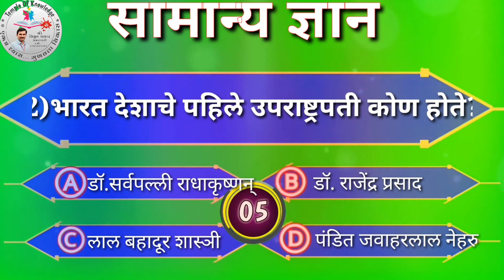सामान्य ज्ञान: क्या आप सामान्य ज्ञान में सबसे अच्छे हैं?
सामान्य ज्ञान: क्या आप सामान्य ज्ञान में सबसे अच्छे हैं? || सामान्य ज्ञान

🌹🌹 *शालेय परिपाठ* 🌹🌹
*नावीन्यपूर्ण उपक्रम*
 _*चला वाढवूया --सामान्यज्ञान*_

 *आपल्या शालेय परिपाठ मध्ये नक्की नियमित एक प्रश्न संच घ्या...*

इयत्ता 1ली ते 12 वी च्या विद्यार्थ्यांसाठी अतिशय उपयुक्त

*10 सेकंदात उत्तरे देण्याचा प्रयत्न करा..*
सर्व  प्रश्न नक्की पहा व लिहून घ्या..
व्हिडिओ आवडल्यास नक्की like करा.

आवडल्यास .
➡️ *लाईक करा...*
➡️ *कमेंट्स करा.*
➡️ *सबस्क्राईब करा.*
➡️ *शेअर करा.*
 *पवार सर*
 *अमरावती*
📱8️⃣9️⃣7️⃣5️⃣2️⃣0️⃣9️⃣2️⃣0️⃣1️⃣